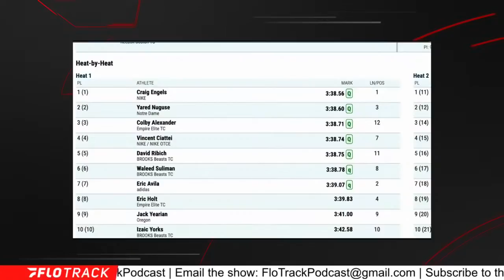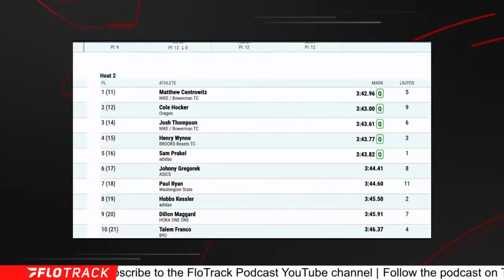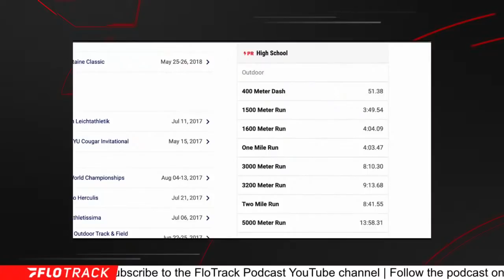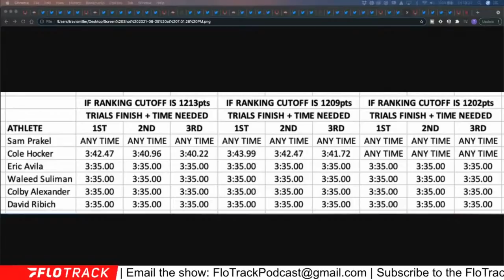Epic Centro vs Hocker vs Engels Battle On Tap In 1500m Final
Breaking down the qualifying process and what all of the entrants in the final need to run in order to make the Olympic team.